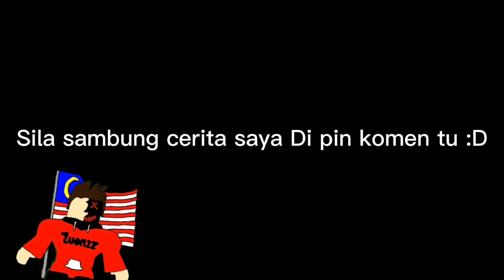Cerita Berdasar kan Komen Korang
Gi ah komen kalau nak masuk yt :v